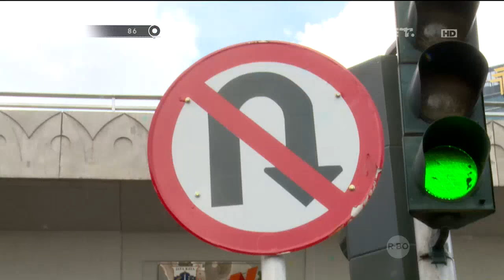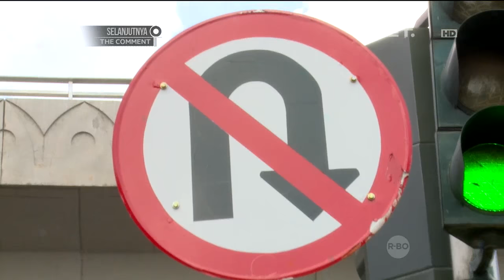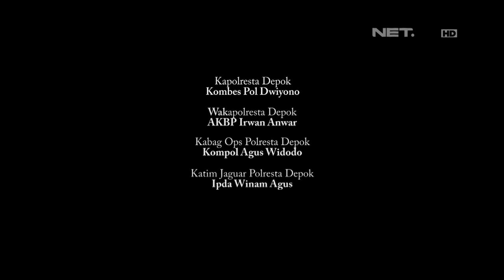BRIPDA Andre F. Damanik - Penindakan Pengendara Motor yang Melanggar di Perempatan Kuningan